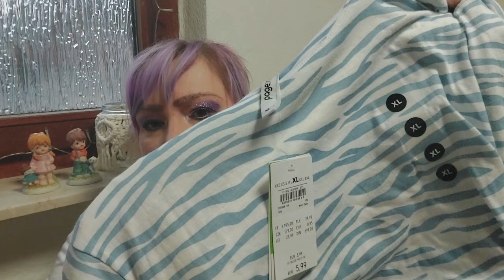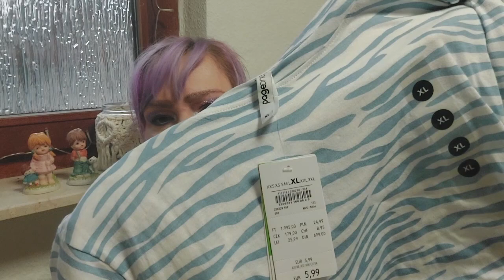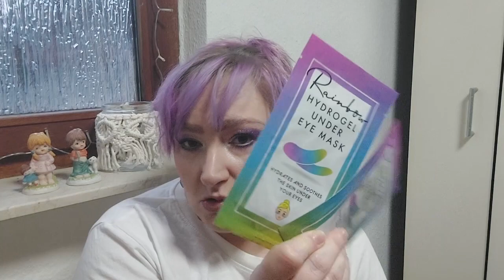XL DM, Action, Rossmann und Takko Haul Mai 2023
heute zeige ich euch einen Haul aus dem Monat Mai 2023 aus dem Rossmann, DM, Action und Takko.

Meine Kamera
Mein Stativ